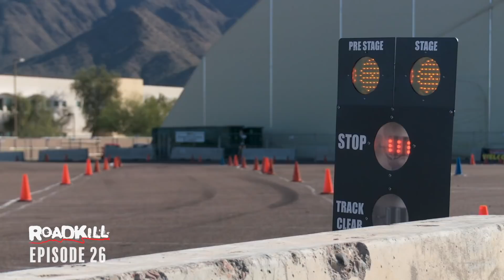400HP Junk Datsun "Rotsun" Takes on a Rental Car! | Roadkill | MotorTrend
In this classic clip from Roadkill episode 26, our terrible 1971 Datsun 240Z gets a Chevy 4.3L V6 and a turbo from a Ford Power Stroke Diesel. Then it's off to the track, where it turns terrible laps and keeps breaking down trying to beat a 2014 Kia Rio 5. But the Roadkill crew will stop at nothing to make this car work.